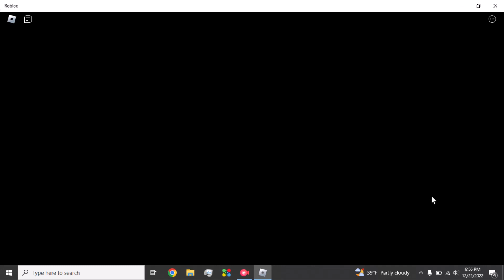Playing Piggy (NO MIC) || Part 1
Have the best day :D